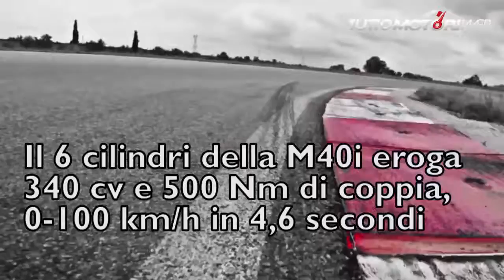Nuova BMW Z4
Arriverà sul mercato a partire dal marzo del 2019, la nuova BMW Z4 su cui la casa tedesca punta molto per il mercato del futuro. Rispetto alla versione precedente abbiamo una notevole crescita per quanto riguarda le dimensioni : più lunga di 8,5 cm e più larga di 7,4 cm, il passo è più corto invece di 2,6 cm. Torna anche la capote in tela disponibile o in nero o in antracite che si apre e chiude in soli 10 secondi.
Al momento del lancio sul mercato tre le versioni disponibili. La più potente è la M40i che con il suo 6 cilindri da 3 litri eroga 340 cavalli e 500 Nm di coppia con una capacità di raggiungere i 100 km/h in 4,6 secondi. 5,4 sono invece i secondi che la versione intermedia, la sDrive30i, ci mette per raggiungere i 100 km/h con una potenza da 258 cavalli e 400 Nm di coppia. Chiude l’allestimento la sDrive20i con i suoi 197 cavalli, 320 Nm di coppia ed accelerazione fino ai 100 km/h in 6,6 secondi. Prezzi a partire da 42.700 euro